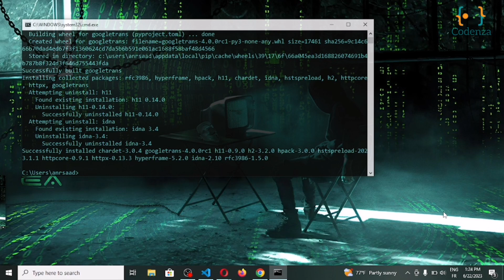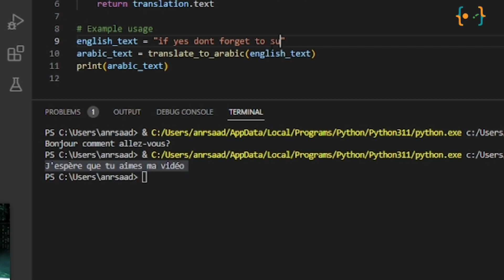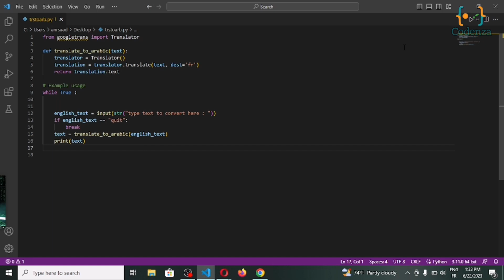Translate Text Using Python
Learn how to build a Google Translator using Python with this comprehensive tutorial. Explore the capabilities of the Google Translate API and implement it into your Python projects.

🔥 My Github 😎
Github.com/anrsaad